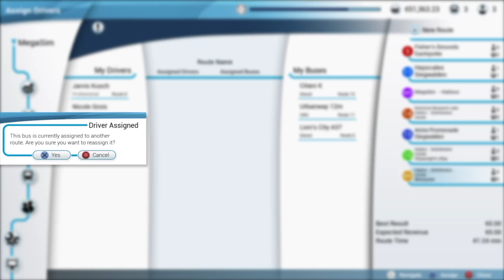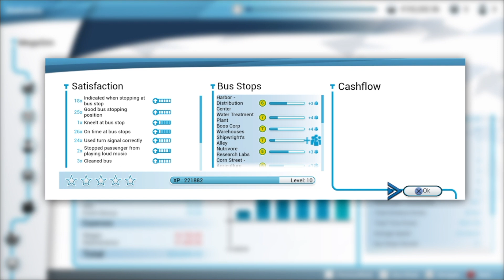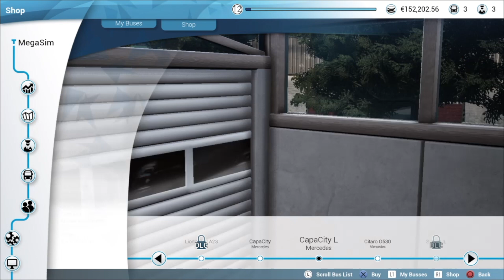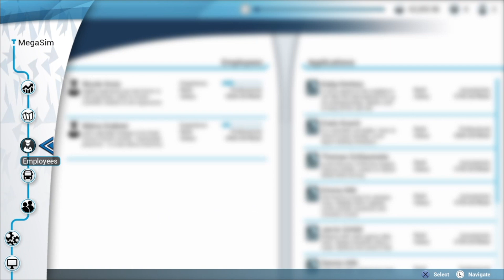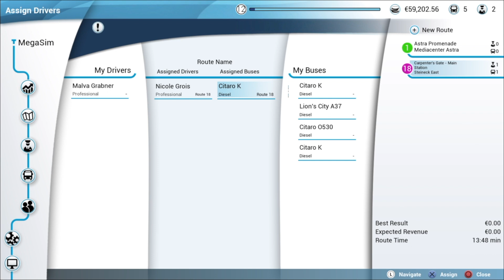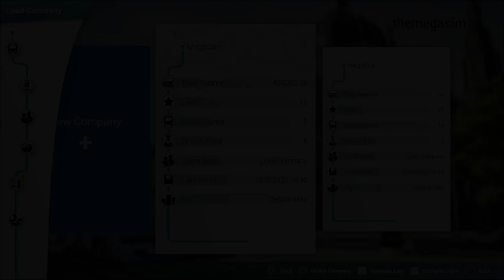Bus Simulator - ep. 10 - Visiting EVERY bus stop unlocked so far!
In todays episode, we complete the next objective, in travelling to the most popular bus stops :)

About Bus Simulator

Whether in the industrial or harbour zone, downtown, in the surrounding villages or the business park, in Bus Simulator, you experience up-close the exciting everyday life of a bus driver in a vast and freely drivable urban area. Get behind the wheel of your 8 original licensed city buses from the great brands of Mercedes-Benz, Setra, MAN, and IVECO and transport your passengers safely and punctually to their destinations, either solo in single player mode, or with friends in real-time multiplayer mode.

With the extensive modding support of Bus Simulator 18 there are no limits: create routes, build your own buses, create bus liveries, design new maps and share them with the community, or download and install the modding content available from the Steam Workshop to enhance your game experience.

But drive carefully with the buses you build! Don’t cause any damage or accidents and watch out for the speed cameras located around the city, or it could have a negative effect on your reputation, not to mention your wallet.

So, what are you waiting for? Your shift has already started!

Features:
►8 buses from 4 leading manufacturers are faithfully reproduced in meticulous detail, including the Mercedes-Benz Citaro K, Mercedes-Benz Citaro G, MAN Lion’s City bus, MAN Lion’s City CNG articulated bus, SETRA S 418 LE business, SETRA S 416 LE business, IVECO BUS Urbanway and the IVECO BUS Urbanway CNG articulated bus.
►In real-time multiplayer mode you can drive around the 12 districts and over 5.8mi² of routes in the freely drivable urban area with up to 3 friends and therefore promote your bus service.
►The updated progression system and the comprehensive management element, including route planning, the purchase and sale of buses, staff planning and numerous statistics will guarantee long-term game motivation.
►For novices and pros: you can play in a simplified or a realistic mode.
►Modding: let your imagination run wild and create routes, build your own buses, design bus liveries, create new maps and share them with the community.
►Authentic bus sounds, extensive tutorial and passenger voiceovers in English and German to provide even more atmosphere.
►Control your bus in different weather conditions, both day and night.
►Customisation: fully customise your buses with different colours, patterns and advertising panels.
►Authentically reproduced cockpits of the 4 manufacturers, equipped with numerous individual functions.
►Smart traffic AI and a range of challenging traffic situations await you (bus station, night driving, construction sites, diversions, long-distance journeys, potholes, traffic jams, accidents and speed bumps, etc.).
►For a complete gaming experience, a variety of incidents in the bus, e.g. interior soiling and debris, special passenger requests, fare dodgers, loud music and cars parked in designated bus bays.
►Modern technology: The Unreal® Engine 4 provides a high level of graphic detail and stunning simulation quality.
►Create your own license plate with the license plate generator